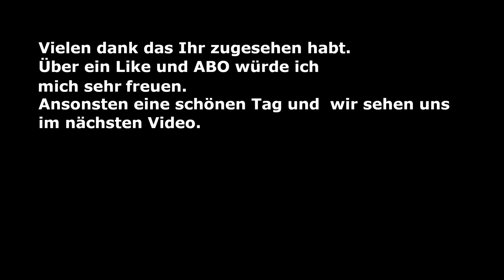HUMANKIND Episode 7 Was braucht jedes Volk? Einen Glauben